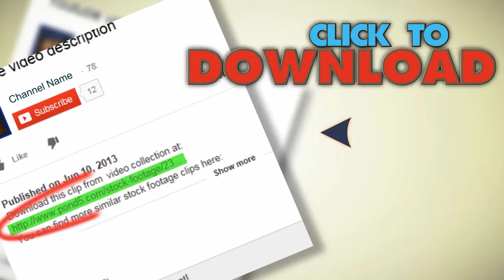People In Airport With Laptop. Stock Footage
You have watched People In Airport With Laptop. Stock Footage"